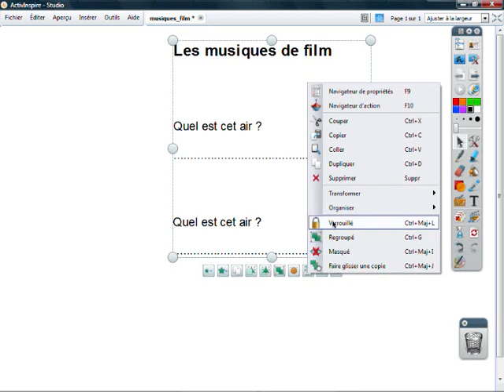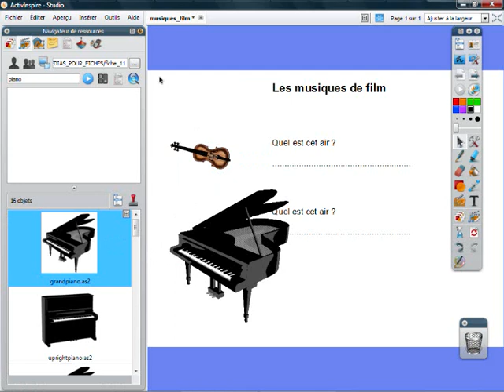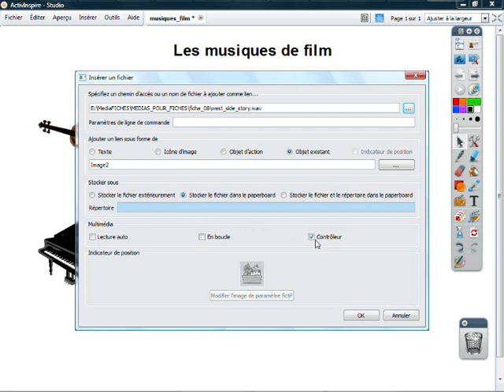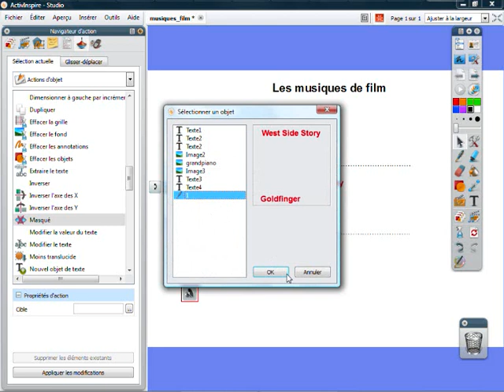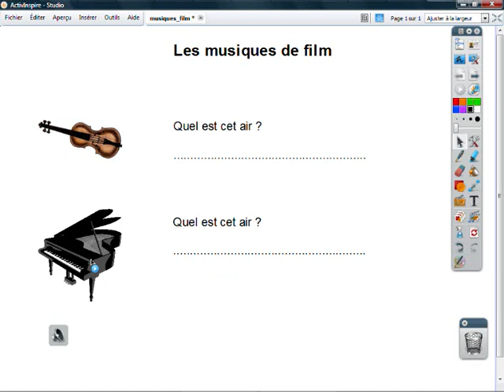Fiche 8 - Les musiques de film - ActivInspire Promethean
Écouter, noter et corriger...
Écoute de la bande originale de deux films célèbres et identification de leur titre. Écriture au tableau des propositions faites par les élèves puis affichage des bonnes réponses.